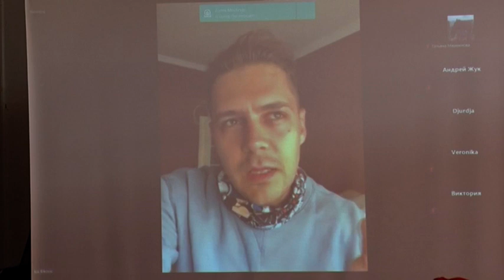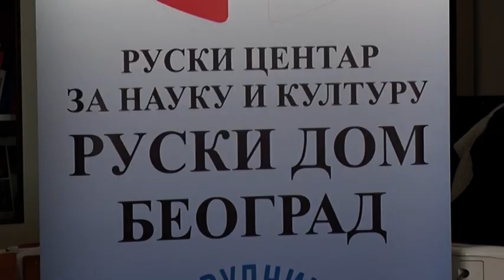Obeleženo 75 godina od kraja Drugog svetskog rata u OŠ "20. oktobar"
Beogradska Osnovna škola „20. оktobar“ učestvovala je u međunarodnom obeležavanju 75 godina od kraja Drugog svetskog rata, koje je preko ZUM aplikacije vodio glumac Miloš Biković. Događaj obuhvata nekoliko javnih predavanja zamišljenih poput onlajn mosta između učesnika iz Rusije i drugih zemalja Evrope i Azije koje su bile deo antifašističke koalicije.